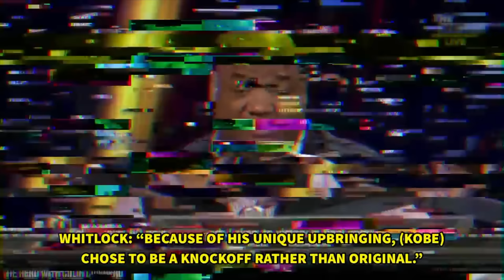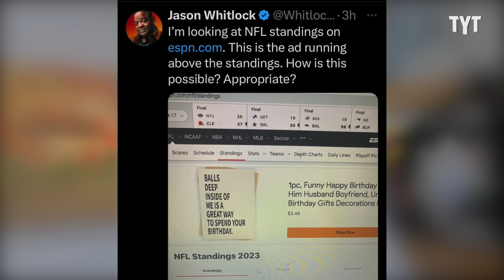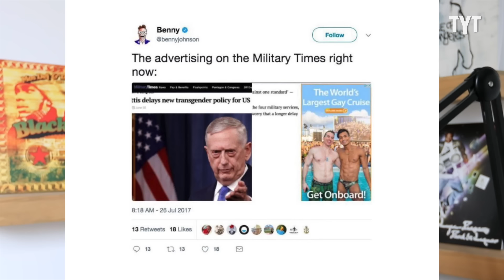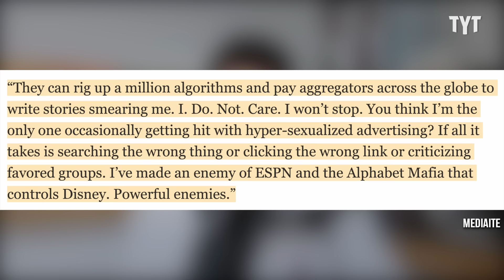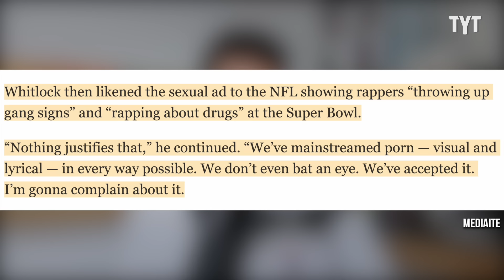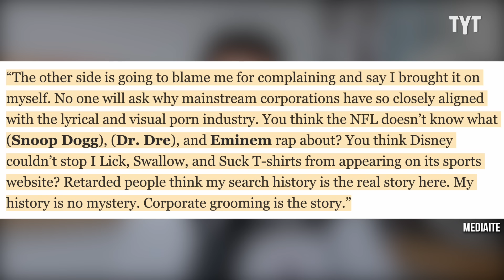Jason Whitlock Goes Viral with Incredible Self-Own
The Blaze's Jason Whitlock gifted us a perfect moment to start off the new year while whining on Twitter/X about ads that he didn't realize targeted toward his browsing history. Rick Strom breaks it down.

Rick Strom